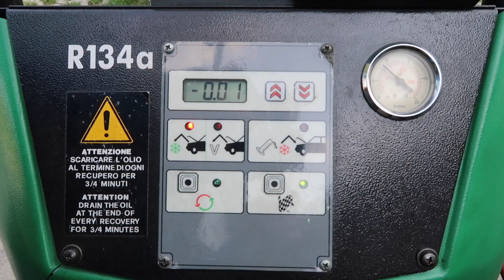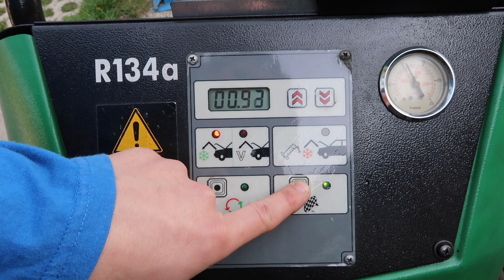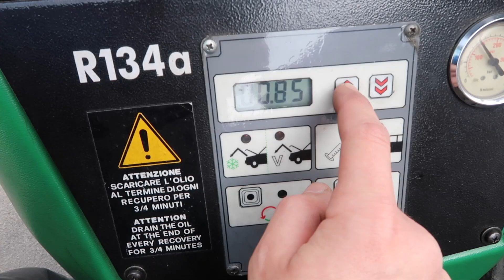Skor čist nov človk - VLOG 203